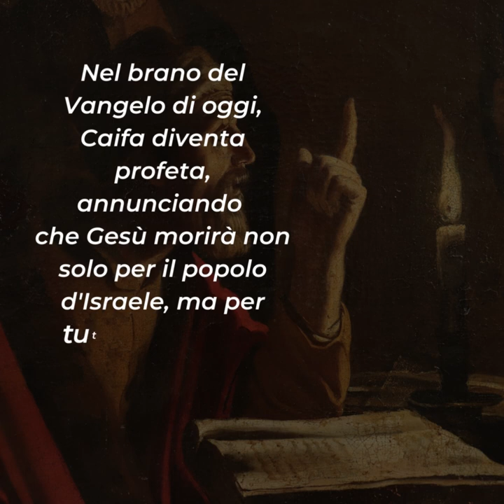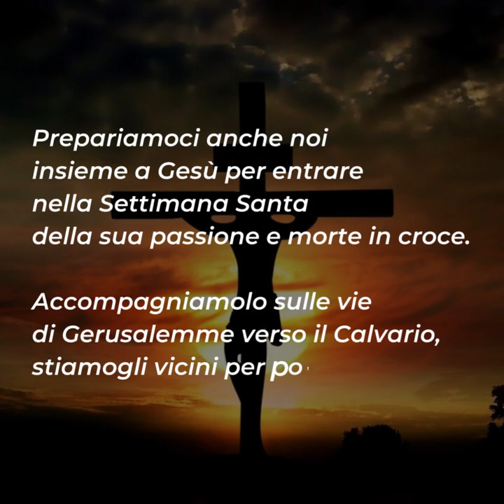⏩ PAROLE DI QUARESIMA 2023 | 1 aprile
Sabato 1 aprile
📖 Gv 11,45-56

Nel brano del Vangelo di oggi, Caifa diventa profeta, annunciando che Gesù morirà non solo per il popolo d'Israele, ma per tutta l'umanità. È qui che comincia la strada verso il Calvario.
Gesù intanto si ritira nella città di Efraim e si prepara per i giorni della sua passione d'amore per tutti noi. Nonostante il rifiuto dei capi del popolo e del Sinedrio, Gesù decide di dare la vita anche per loro. Questo fatto ci dice che non importa quanto sbagliamo, quante siano le nostre fragilità, Cristo dà la vita per ciascuno di noi.
Prepariamoci anche noi insieme a Gesù per entrare nella Settimana Santa della sua passione e morte in croce. Accompagniamolo sulle vie di Gerusalemme verso il Calvario, stiamogli vicini per poterlo consolare nei momenti difficili.
Ringraziamolo per tutto quello che fa per noi e non dimentichiamoci che dopo la morte segue il grande evento della risurrezione.

Per riflettere ...
▪ Cosa suscita in te il rifiuto degli altri? Sei pronto ad amare anche chi ti è antipatico?
▪ Ringrazi il Signore per il dono della redenzione?